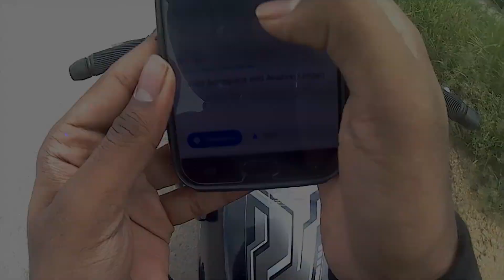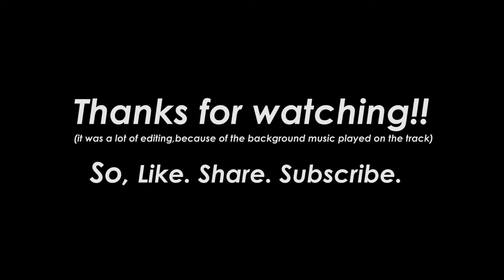MUSTANG VS LAMBORGHINI HURACAN REACTIONS AT VROOM DRAG FEST - 2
Vroom is a DRAG MEET held in Bengaluru, India is a platform for all the adrenaline junkies from across the nation to showcase their machines and their talent in their run against time on a quarter mile. The events are spectacles of color and speed, chrome and flash, ingenuity and engineering.
Drag racing is unique among motorsports because fans have direct access to the teams, watching from as close as five or 10 feet as the highly skilled mechanics "twirl the iron." Every drag strip and every drag race is different. Take the time to scout the track layout, talk to other fans that have attended the race before, and listen to the buzz in the pits..
Some of the most frantic action takes place in the first 30 minutes after a car returns to the pits. If you want a front-row seat to watch the teams at their best, head for the pits a little early. If there's a major engine meltdown on the track and you don't mind missing the rest of the action, you probably won't have to fight for elbow room. The lack of crowds also provides a good chance to snag some autographs at other pit areas.
From the primitive 2 strokes with their deafening ability to the sophisticated super bikes from across the country.
4 four-stroke engine (also known as four cycle) is an internal combustion (IC) engine in which the piston completes four separate strokes while turning a crankshaft. A stroke refers to the full travel of the piston along the cylinder, in either direction.